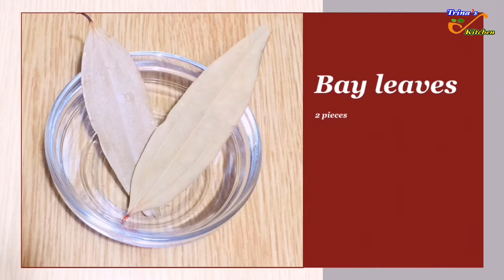Mutton Kasha Recipe In Bengali //মটন কষা //কষা মাংস // MUTTON KOSHA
Hello, everyone! I am Trina and Welcome you all to my channel.

I am very passionate about cooking! So,during the lockdown period in May,2020 I started my YouTube journey on cooking ! Day by day,I am trying to share different types of recipes with you all!
So,I need your love and support to encourage me!

Enjoy your Sunday with this simple and easy mutton recipe.

9.৩০ মিনিটে গুড়ো দুধের কেশরী রসমালাই // KESHARI RASMALAI IN 30 MINUTES // Full step by step process-
10.খুব কম সময়ে ইলিশ মাছের তেল ঝোল রেসিপি // BENGALI HILSHA FISH RECIPE // ILISH MACHER TEL JHOL